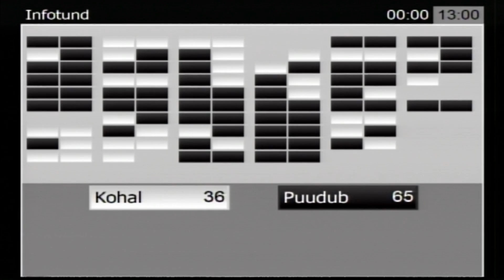Riigikogu infotund, 30. mai 2018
Riigikogu infotunnis vastas maaeluminister Tarmo Tamm Artur Talviku esitatud küsimusele mürkide kasutamise ja mesilaste kohta.

Talvik tõi esile, et eelmisel aastal oli meil mesilaste surmaga lõppenud juhtumeid, mis tulenesid, nagu uurimine näitas, valesti kasutatud põllumajandusmürkidest. Ta soovis teada, mida on aasta jooksul tehtud selle nimel, et sellised mürgitamisjuhtumid ära kaoksid Eestis ja üldse mürke vähem kasutataks põllumajanduses vaid ka maanteedel, raudteedel.

Tamm nentis, et eelmisel aastal olid tõesti mõned juhtumid sellised, kus mesilaspered hukkusid selle läbi, et kasutati mitte õiget taimekaitsevahendit. Tema sõnul mürk ei ole õige sõna, põllumajanduses kasutatakse taimekaitsevahendit. „Sellest on tehtud väga olulised järeldused,“ kinnitas minister. Ta selgitas, et see põllumees, kes kasutas vale taimekaitsevahendit, mille läbi mesilased hukkusid leidis kohtuvälise kokkuleppe ja hüvitas kahju selle mesilaspere omanikule.

„Peale seda me oleme teemasse suhtunud väga resoluutselt. On toimunud väga palju nõupidamisi nii mesinike kui ka põllumeeste vahel. Ja põllumehed on kinnitanud, et sellel aastal ükski mesilaspere ei peaks hukkuma nende süü läbi. See on nende vastastikune kokkulepe ja vastastikune koostöö, sest vastandada mesinikke ja põllumehi ei ole nagu õige, sest nad on tegelikult liitlased – ei saa ka põllumees hakkama ilma mesilasperedeta,“ ütles Tamm. Ta selgitas, et kindlasti on nüüd keelatud pritsimine siis, kui on õitsemise aeg ja pritsida saab ainult öösel kella 22-st kuni hommikul kella 5-ni, siis kui mesilased ei lenda. See on üks võimalus. Eesti toetas ka mesilastele ohtlike kemikaalide – neonikotinoidide keelustamist avamaakasvatuses – me hääletasime Euroopa Liidus selle poolt, et need ära keelata. Nii et on asutud päris olulisi samme, märkis Tamm.

Ministri sõnul on nõupidamiste laua taga istunud ka Eesti Raudtee esindajad ja teised, kes tegelevad taimekaitsevahenditega. „Mis puudutab glüfosaati ja pritsimist liiklusmärkide ümbruses, sildade juures, siis on ka Maanteeameti teadlikkus oluliselt kasvanud, nad kasutavad seda minimaalselt. Seal, kus ei ole võimalik seda välistada, on raudteetammide pritsimine. Sest ei ole leitud sellist loodussõbralikku ja keskkonnasõbralikku vahendit, millega seda teha. Aga teadlased on kinnitanud, et glüfosaadi mõju inimese tervisele on minimaalne,“ ütles minister.

Tamm vastas veel Arno Silla esitatud küsimusele Euroopa Liidu rahastamise vähendamise mõju kohta Eesti põllumajandusele.

Kultuuriminister Indrek Saar peaministri ülesannetes vastas Raivo Põldaru esitatud küsimusele kultuuriministri delegatsiooni Veneetsia visiidi, Jaak Madisoni esitatud küsimusele ravimite käibemaksumäära, Laine Randjärve esitatud küsimusele rahvuslike traditsioonide ja Andres Herkeli esitatud küsimusele Erakondade Järelevalve Komisjonile valeandmete esitamise kohta.

Justiitsminister Urmas Reinsalu vastas Hanno Pevkuri esitatud küsimusele õigusloome praktika ja Jüri Adamsi esitatud küsimusele Riigiõiguse Instituudi plaani kohta.